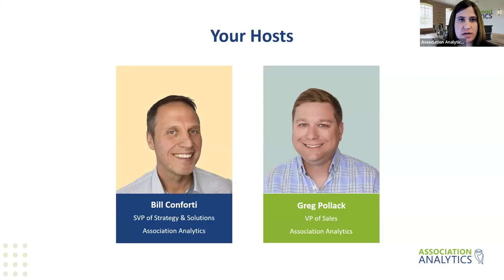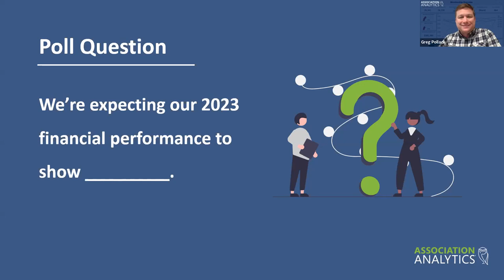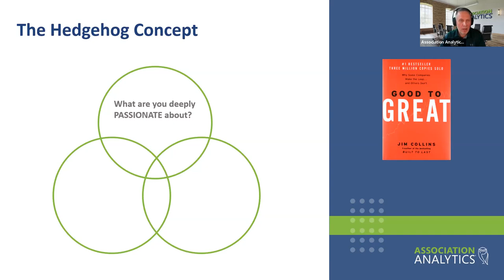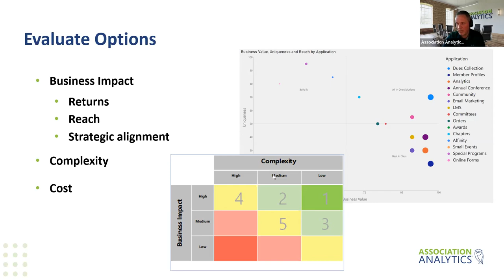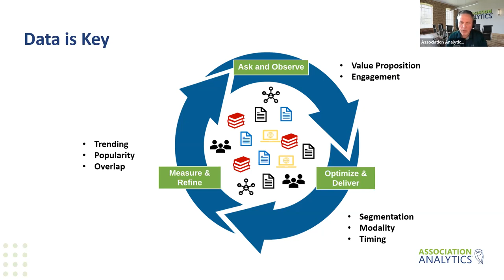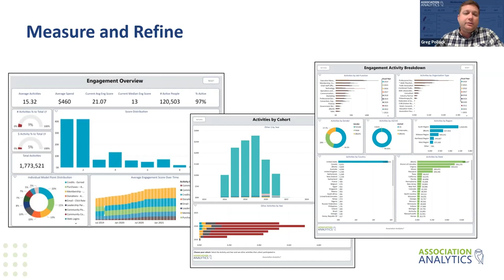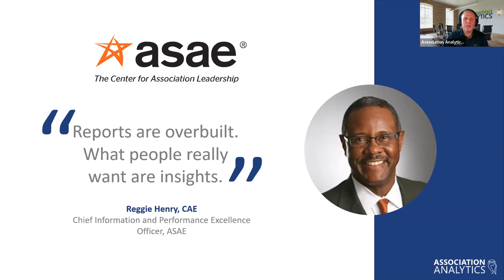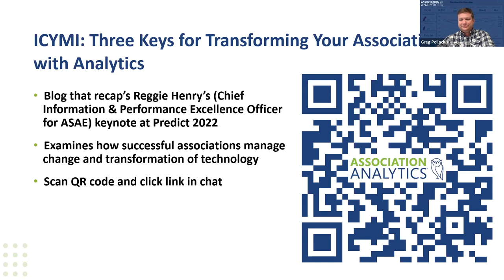How Smart Associations are Maintaining Relevance & Revenue in Today’s Economy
Some associations are doing great in our current economy. Others are struggling to keep members and maintain revenue. What's the difference?

Often, a key factor in the success or struggle of an association is the ability to leverage data for key decisions, analysis, and forecasting. Will in-person event attendance ever come back fully? If not, how can event revenue be maintained? How can you protect your position as a thought leader with so many competing resources?

During our first Analytics in Action session of the year, we’ll tackle this not-so-fun topic, but hope to make it enjoyable with your participation and promise to leave you feeling optimistic about the future and how you can help shape it.

 We’ll discuss how to use your data to optimize resources and stay relevant and valuable to your members in difficult economic times, including:

Prioritizing programs and services that are most valuable so you can cut the dead weight
Giving members customized content they can’t get anywhere else
Doing more with less – focus on what matters most, reduce manual work, optimize processes and be more efficient overall
Live attendees to this webinar are eligible for 1 CAE credit. If you can't make it, register anyway and we'll send you the recording afterwards.